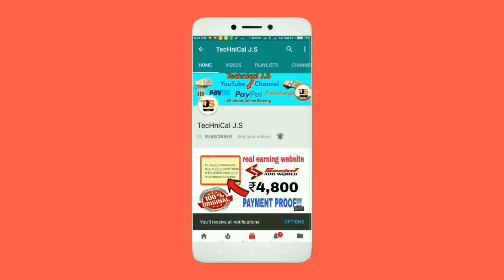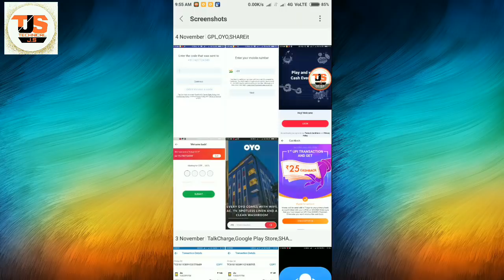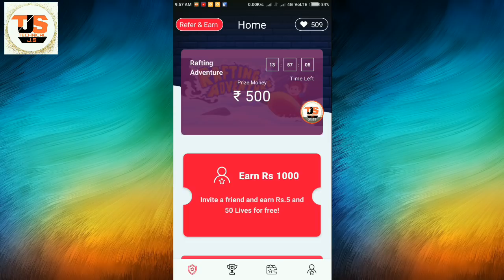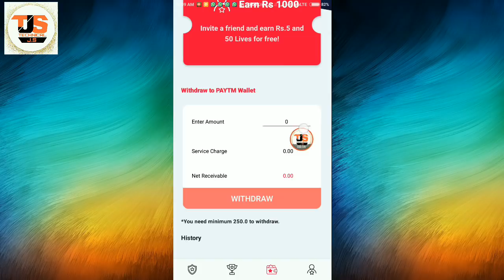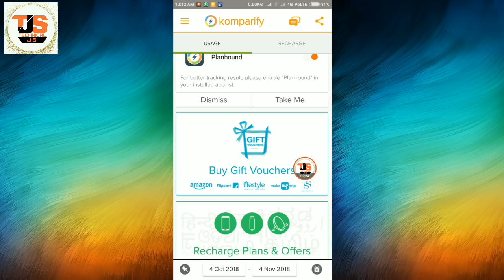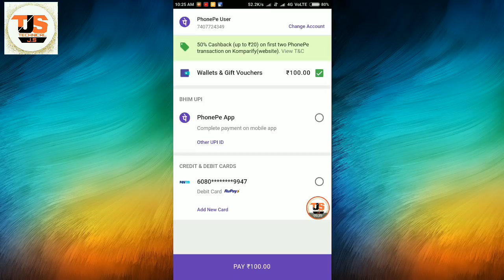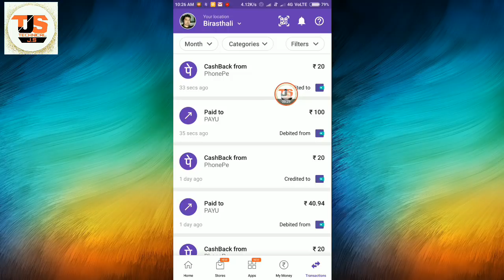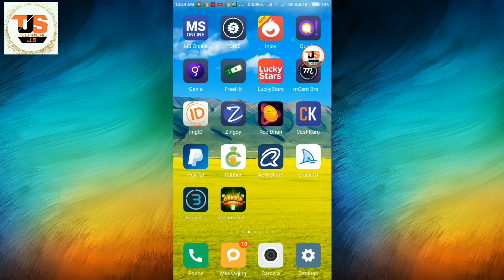GPL App play game Earn ₹500 Paytm Cashback Everyday, PhonePe & Komparify ₹40 Cashback Offer, 2018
Hello friends, in this video I am going to tell you about a new play and earn application GPL this is 100% genuine online earning application in this app you play android games and earn lots of payTM Cashback everyday also if you refer this app to your friends than you get ₹5/refer upto ₹1000. Play mobile Game and earn free payTM Cashback. PhonePe and Komparify 50% Cashback Offer upto ₹40, now if you buy amazon gift card in Komparify application and pay using PhonePe than you get ₹40 cashback in your PhonePe wallet. How to Redeem Amazon gift voucher in amazon pay balance.